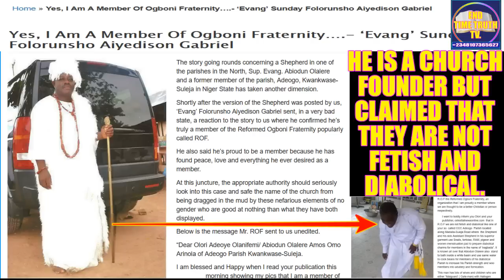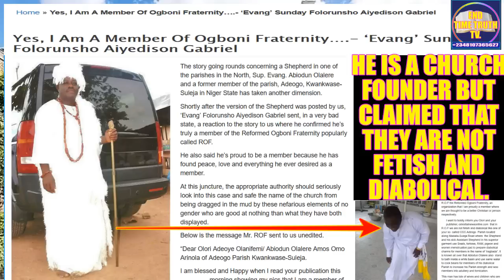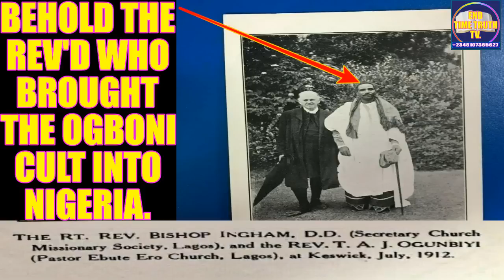Did You Know That Ogboni Cult (R.O.F) Was Founded By An Anglican Pastor?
Did You Know That Ogboni Cult (R.O.F) Was Founded By An Anglican Pastor? The Rev'd Who Brought The Reformed Ogboni Fraternity Cult To Nigeria. His father was Chief Ashogbon of Ebute-Ero, Lagos who sent him to the CMS Grammar School, Lagos. Having spent a year in the school, his father told him that he was preparing him for mission work, as he had trained Jacob's brothers in trade.

Jacob took strong objection and wanted to be either a carpenter or tailor. he eventually opted to train as a printer, and his father agreed, hoping this would improve his reading, leading to a clerical occupation.

He was apprenticed to R. B. Blaise. From there, he was receptive to mission work and was admitted to the CMS Training institution...